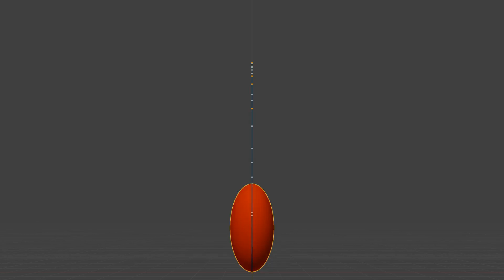UpDownBounce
Animated in Blender. Realized I should get a refresher with the basics of animation so I am taking a course by animator Pierrick Picaut.